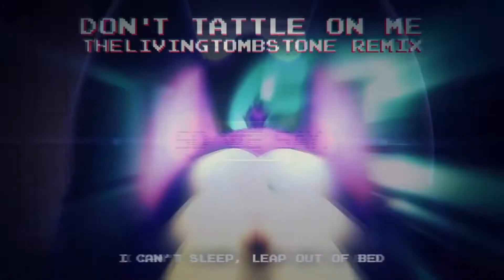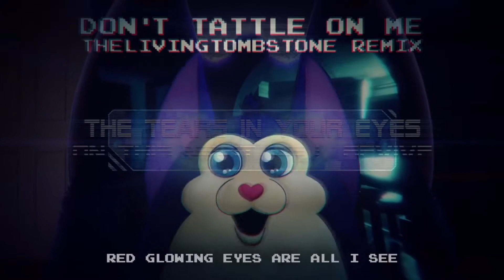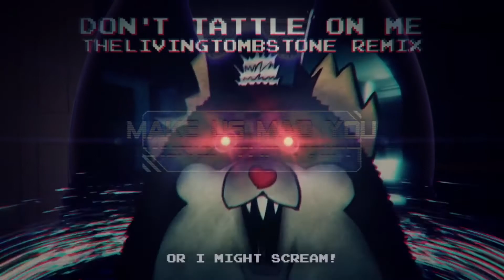Don't Turn The Page on Me - [Don't Tattle on Me + Turn The Final Page] (Tattletail Mashup)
Um Mashup de Tattletail, Don't tattle on me por The Living Tombstone feat. Fandroid & Caleb Hyles com Turn The Final Page por DAGames.

Olá denovo! Sou eu RBB!
E pela primeira vez, eu lanço 2 vídeos num mesmo dia.
Eis aki o mashup q eu disse fazer no vídeo passado.
"O mashup q mostra os projetos futuros".